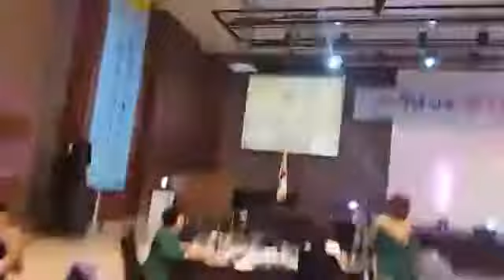충남일보 창간 25주년 기념식 ㅡ 가수 리화 트롯메들리